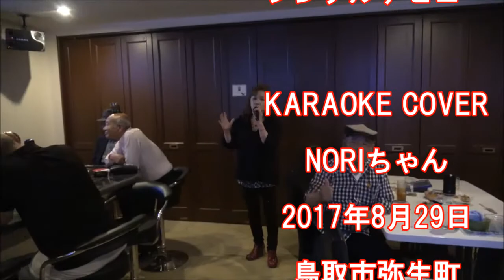雨の御堂筋 COVER - ノリちゃん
欧陽韮韮も負けた～？！NORIちゃんライブ～♬
アトリエ小学校～日本浪漫乃旅